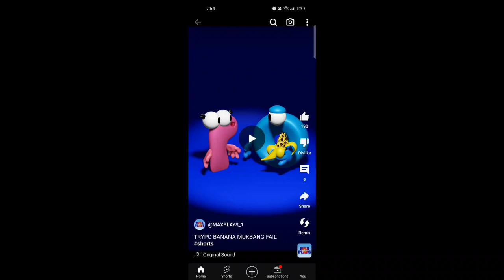No No No